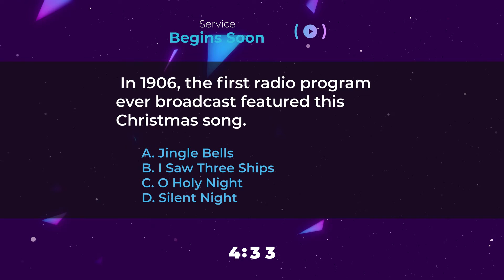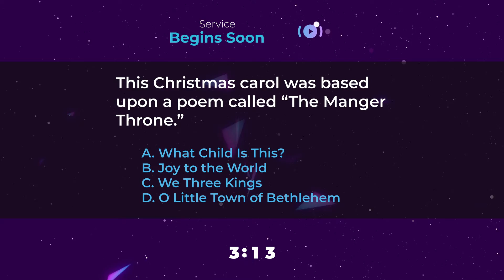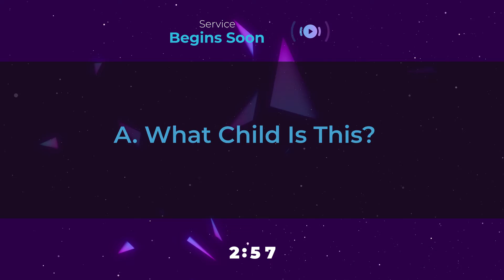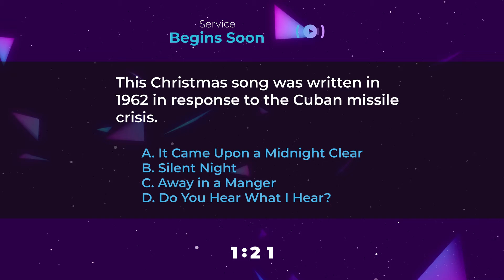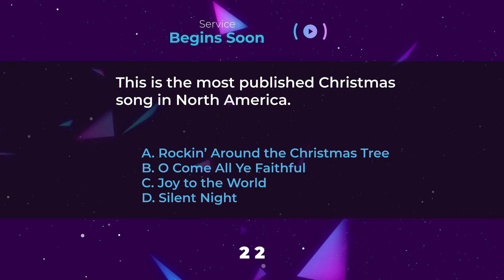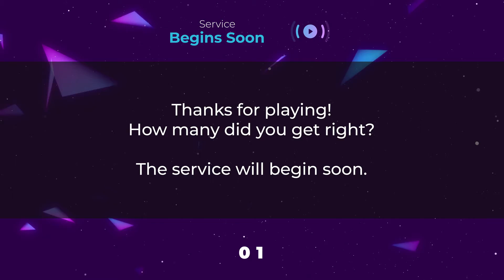Wed. 12/22/2021 Prayer/Bible Study | Dr. Mark Hensley